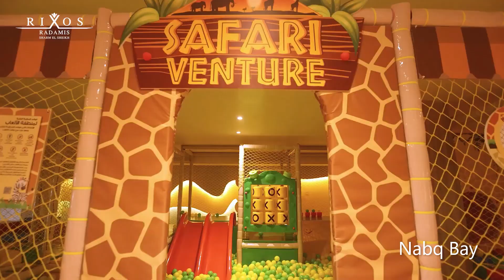RIXOS Radamis Sharm El Sheikh Hotel Nabq Bay (Sinai) - NabqBay.com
RIXOS Radamis Sharm El Sheikh Resort Hotel Nabq Bay (Sinai) - RIXOS Hotels | NabqBay.com

RIXOS Radamis - RIXY Kids Town, Anjana Spa & Pyramids Diving Center

RIXOS Hotels | Nabq Bay | Sharm El Sheikh - Sinai | Red Sea - Egypt